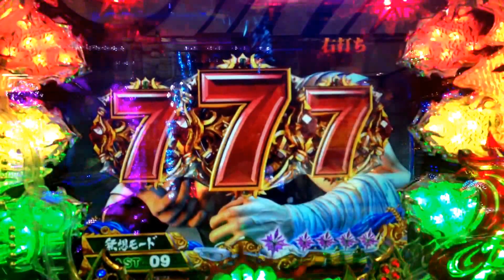【ＣＲ北斗の拳6拳王】無想モード （時短潜伏）で次が当たるまで